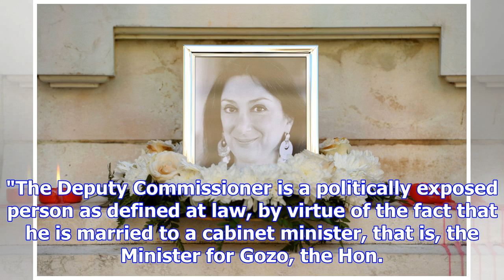Family of slain maltese journalist file suit against police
Nov. 22 (UPI) -- The family of a Maltese journalist who was killed by a car bomb have sued police to...